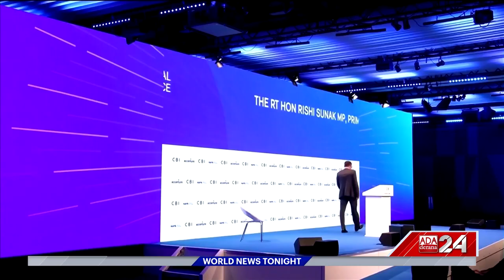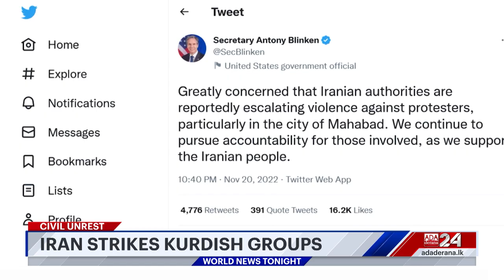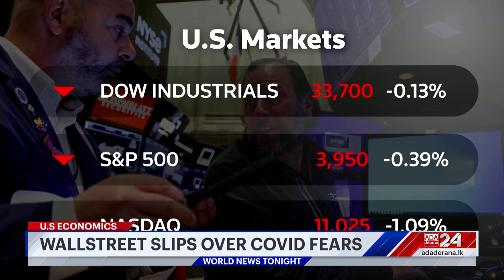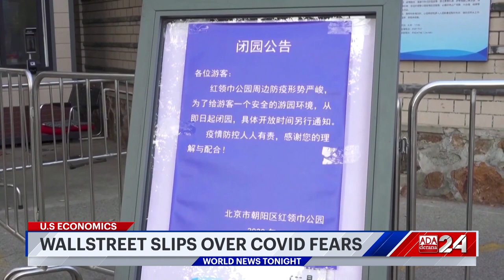Ada Derana World News Tonight | 22nd November 2022